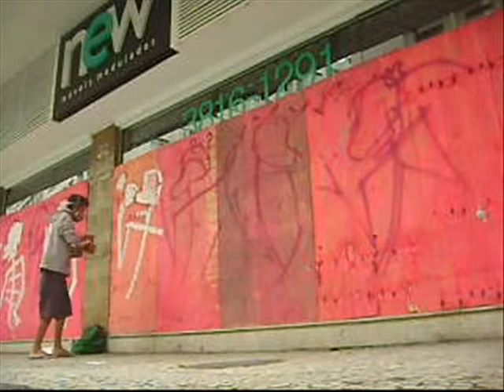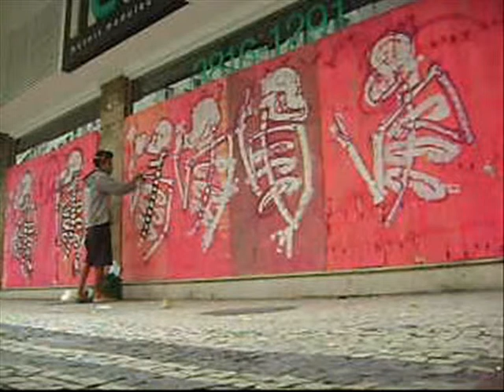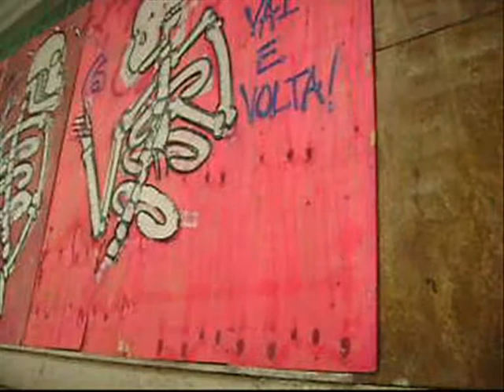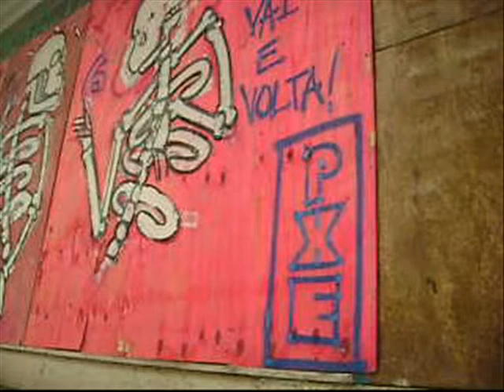PXE presents Vai e volta feat. Olivelawn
Durante o Carnaval de 2011, várias lojas foram cobertas com tapumes pra evitar prejuízos com os foliões exaltados e quem saiu ganhando foi aquele que encontrou ali um lugar perfeito pra expressar sua arte!

Vai e volta é a versão grafitada de Smoking Kills, inspirada numa lenda urbana. Visite o guapuruvu.com e baixe a versão original A4 (21x29.7 cm), grátis e pronta pra imprimir.

E na trilha sonora, Olivelawn, uma banda punk californiana que você deveria conhecer melhor! Ouça mais Olivelawn

Vai e volta is the grafitti version of Smoking Kills, inspired by an urban legend. Go to guapuruvu.com and download the original A4 version (21x29.7 cm), free and ready to print.

And the soundtrack is Olivelawn, a californian punk band you should know better! Listen more Olivelawn
RESPECT!